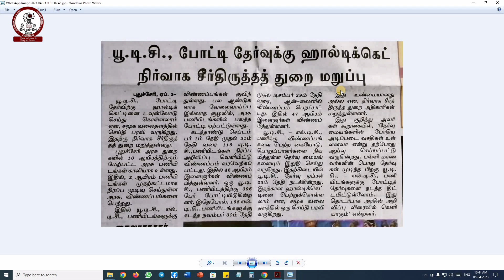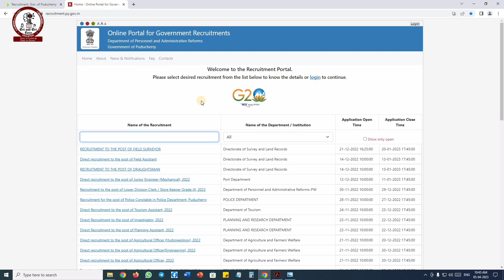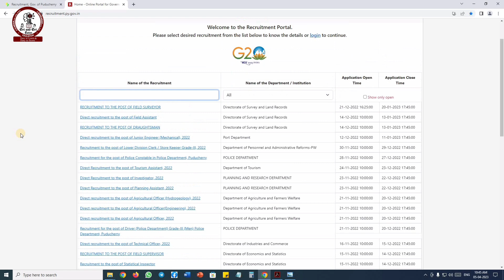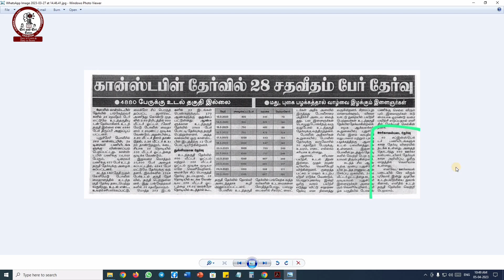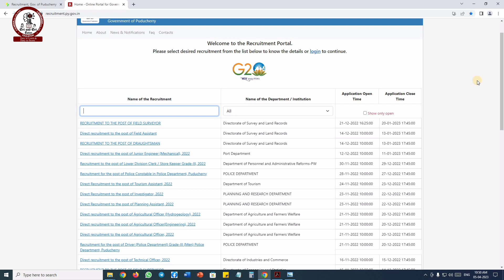Puducherry Stenographer Grade II exam date announced 2023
Our Channel Motto: Easy to Learn and Easy to Score

This channel contains Education, Govt Job Information, Technology, Children's Vlogs, etc.
CS KNOWLEDGE OPENER is our First channel. It contains TNBOARD 11th and 12th CS, CA  subject related Videos, Study Materials, Tips, etc.